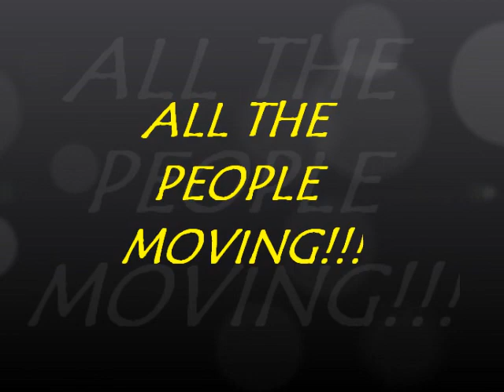Canopy Patagonia Elements Futaleufu